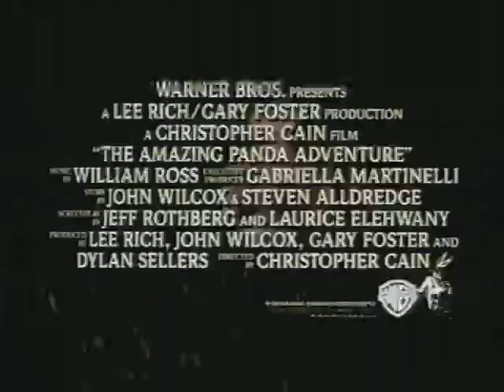💫 The Amazing Panda Adventure (1995) - Trailer # english